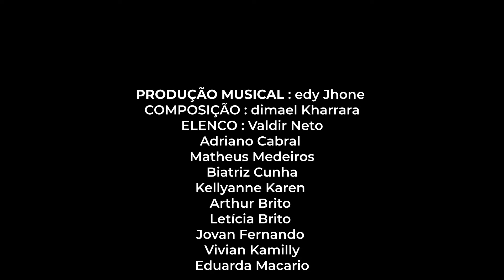Mesaque Araújo-Somos Abraços (Clipe Oficial)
Composição: Dimael Kharrara
Produção Musical: Edy Jhone
Direção de Arte: ME Design
Direção de Vídeo: Ronaldo Cavalcante
Roteiro: Valdir Neto
Elenco: Valdir Neto, Adriano Cabral, Kellyanne Karen, Eduarda Macário, Jovan Fernando, Matheus Medeiros, Biatriz Cunha, Arthur Brito, Letícia Brito, Vivian Kamilly.
LETRA:
Um sorriso pode mudar o seu dia
Um abraço pode curar uma vida

Dividir segredos, se doar a alguém
é perder o medo
confiar em quem te faz bem

Vamos espalhar o amor
Vamos juntos refletir o amor
Geração que vive o amor

Nós somos mais fortes quando estamos juntos,
Nós temos a força pra vencer o mundo
Sorrisos que curam abraços que acolhem
Nós somos resposta da oração de alguém

Nós somos coragem, nós somos perdão
Somos a esperança de um novo amanha
Nós somos sorrisos, nós somos abraços,
Nós somos amor.